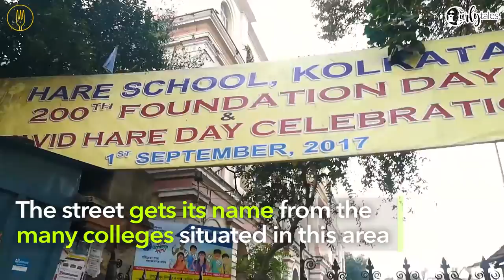College Street In Kolkata Is Every Book Lover's Paradise | Curly Tales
Check out the second hand book market in Kolkata with College Street. It has also been featured in Time Magazine's 'Best of Asia' list in 2007